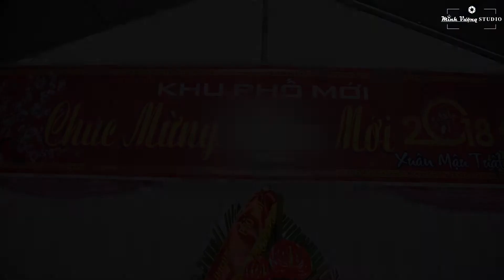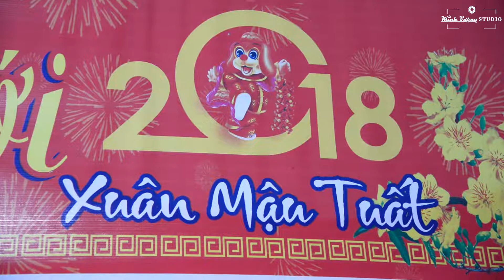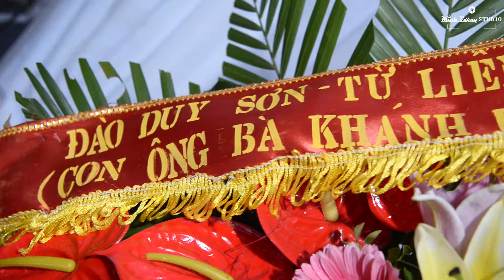Ra mắt khu phố mới - Nhạc Lộc Trưng Trắc 2018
Ekip sản xuất : Minh Vượng
camera : Minh Vượng
✆ Gói chụp & đặt lịch chụp:
☎ Hotline Tư Vấn & CSKH: 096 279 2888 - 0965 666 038 (Mr Vượng)